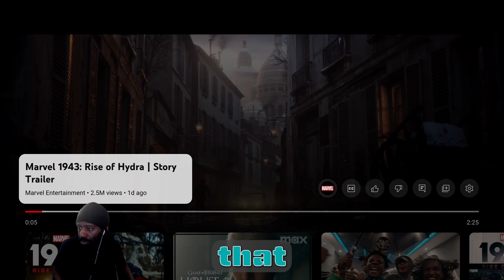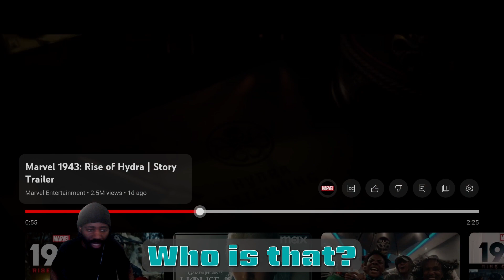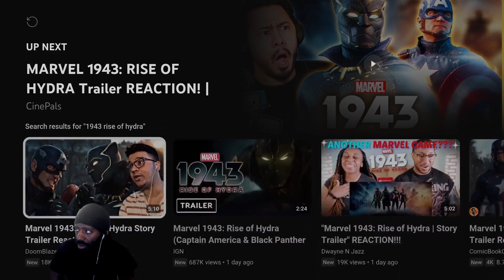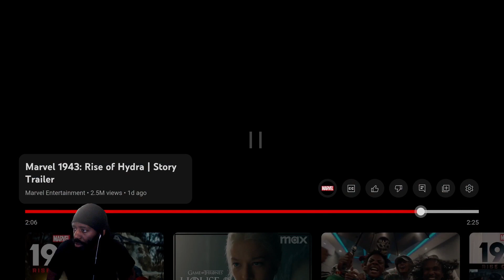Reaction to Marvel 1943 Rise of Hydra | Game Trailer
In the chaos of war, worlds collide. Captain America and Azzuri, the Black Panther of the 1940s, must overcome their differences and form an uneasy alliance to confront their common enemy. Fighting alongside Gabriel Jones of the Howling Commandos, and Nanali, a Wakandan spy embedded in Occupied Paris, they must join forces to stop a sinister plot that threatens to turn the havoc of WWII into the ultimate rise of Hydra.